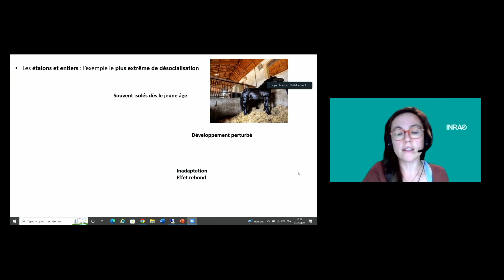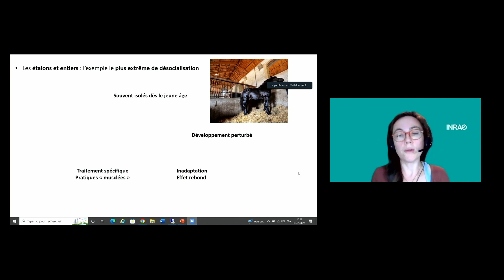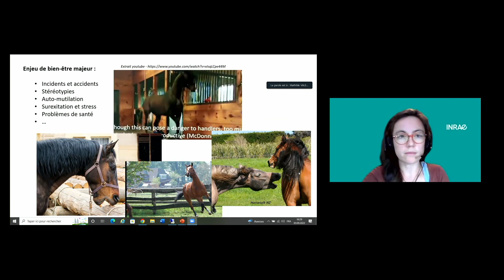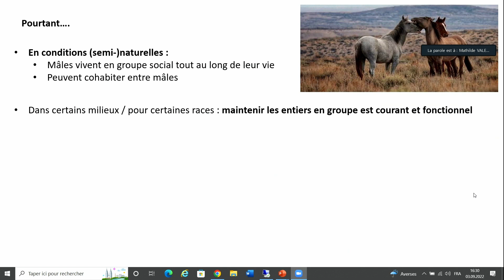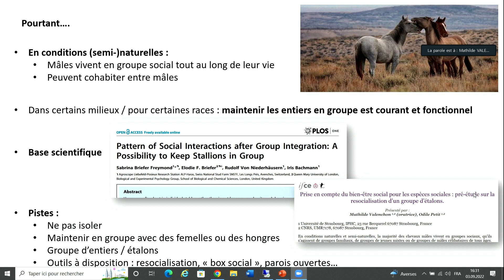Mathilde Valenchon | Détenir des étalons en groupe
IENA Academy, 6e conférence: Resocialisation et sociabilisation. Un défi pour le bien-être? | Mathilde Valenchon | Détenir des étalons en groupe

Je n’ai plus le temps de monter tous les jours et j’aimerais mettre mon cheval en stabulation. Est-ce que c’est possible? Dangereux? Mon cheval de sport est détenu individuellement. J’aimerais bien le sociabiliser mais j’ai peur qu’il ne perde son influx et je crains aussi les accidents. Comment procéder? Je veux mettre mon cheval à la retraite mais j’ai peur qu’il s’ennuie au parc. Est-il capable de s’intégrer dans un groupe? Mon étalon est trop vieux pour le sport et la monte. Peut-on l’intégrer dans un groupe sans le castrer? Mon cheval a été élevé au biberon et a toujours vécu seul. Il ne connait pas les codes des autres chevaux. Peut-on le socialiser ou est-ce trop tard?